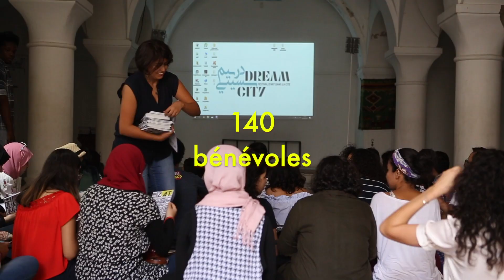DreamCity throwback 2017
3 Minutes des temps forts